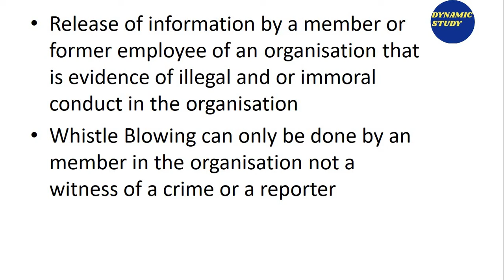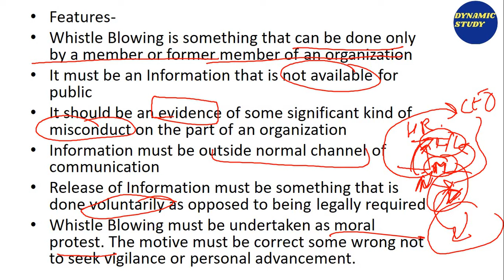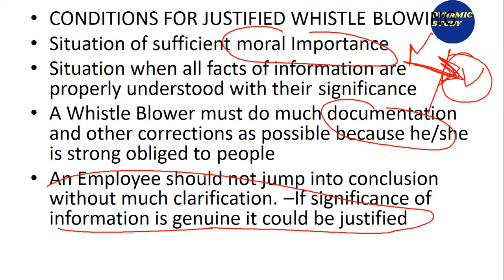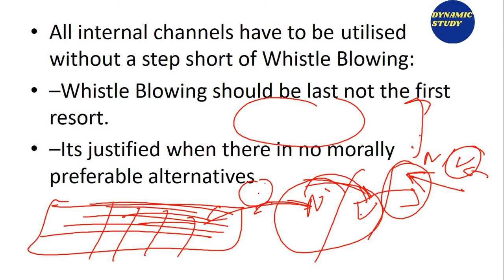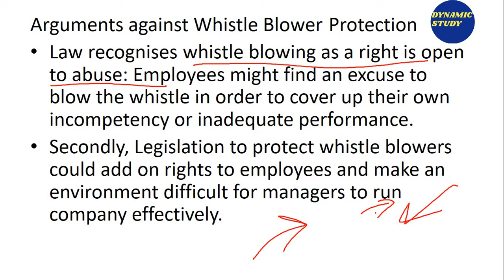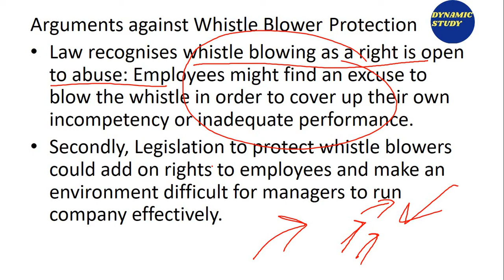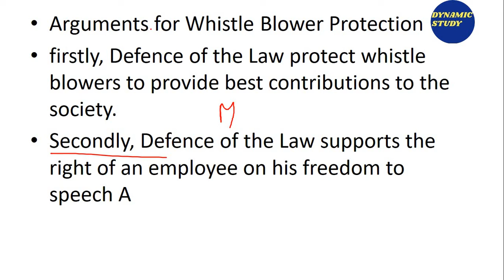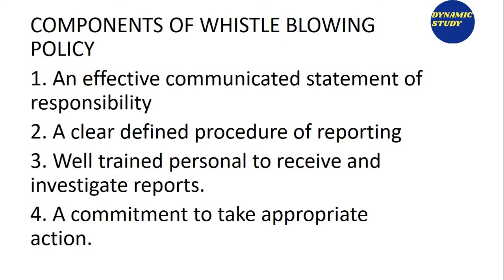Whistle Blowing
Keep on watching, keep on learning!